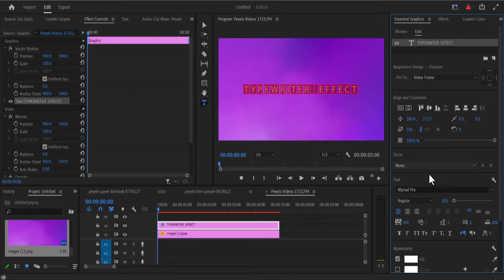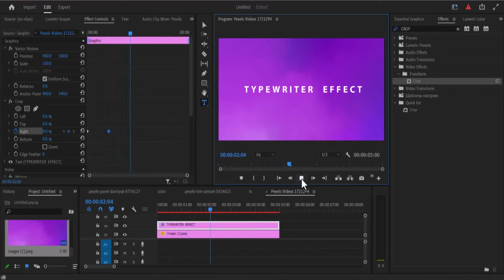How To Create Typewriter Effect - Premiere Pro 2023 Tutorial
. I was recently shown a video with a typewriter effect applied to the titles of the clip, and i was asked how to create the effect of someone typing letters on the screen so here it is. How To Create Typewriter Effect in Premiere Pro 2023 Tutorial.

The typewriter effect is a Cool letter-by-letter text animations which brings about a typewriter effect when a typing sound is added to it. the best part is that its really easy to create, Just create a text object in the timeline, head over to the 'Effect Controls and add the crop effect to your text on your timeline. and in the effects control tab, add keyframe to the right crop values to gently reveal the text letter by letter from the left.

chapters:
00:00 intro
00:16 type text
00:31 align text
00:56 crop effect
01:22 outro